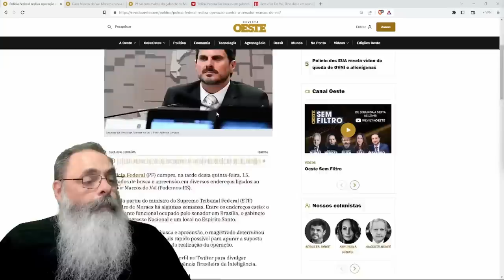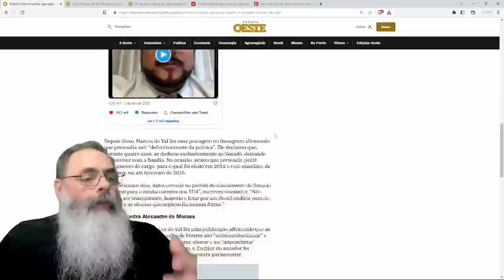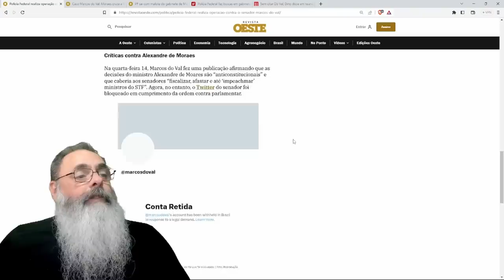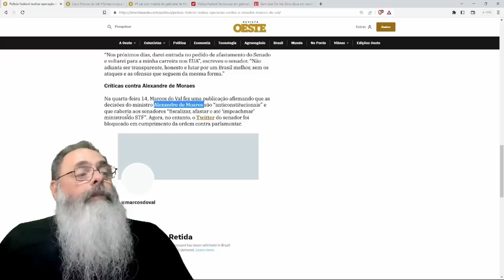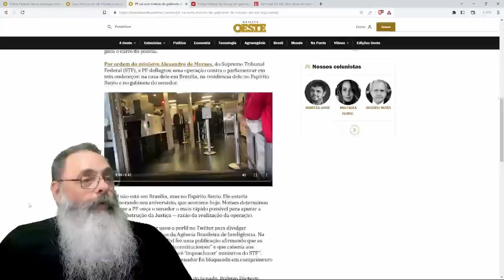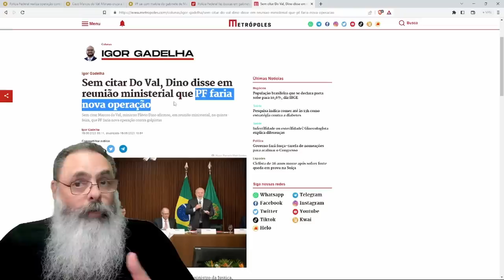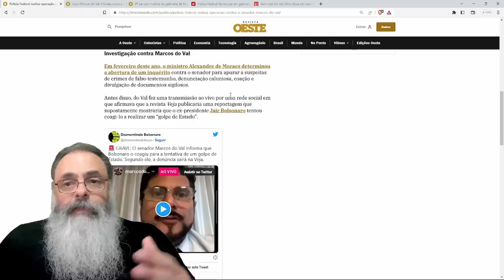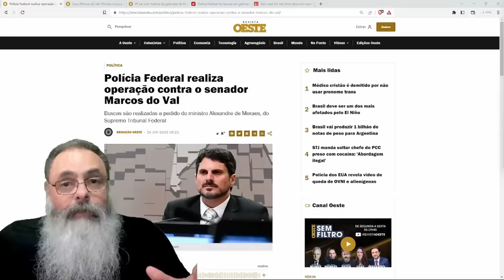XANDÃO faz BUSCA e APREENSÃO contra senador MARCOS DO VAL dentro do SENADO e PACHECO baixa a CABEÇA